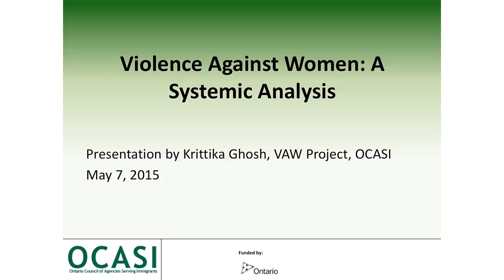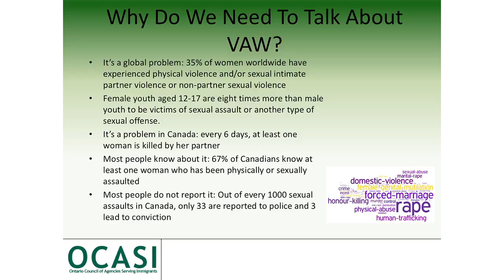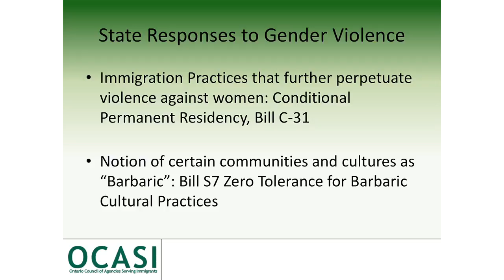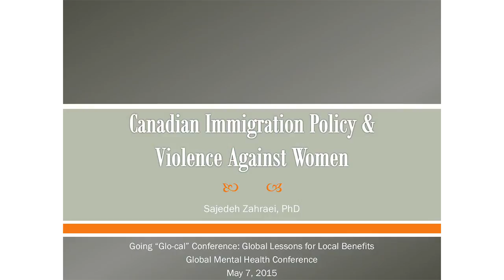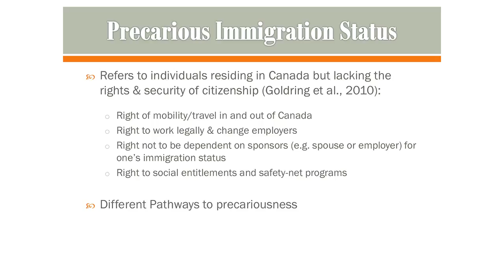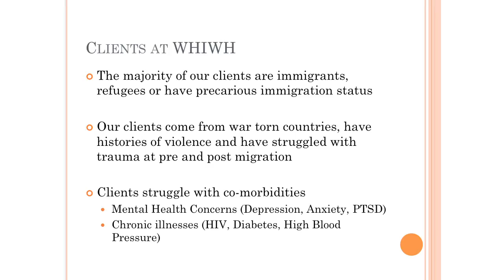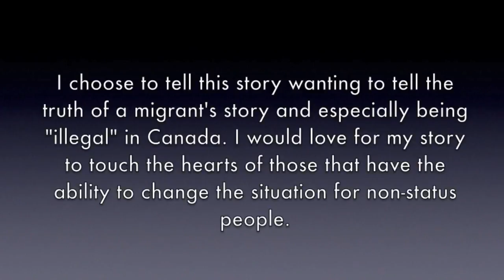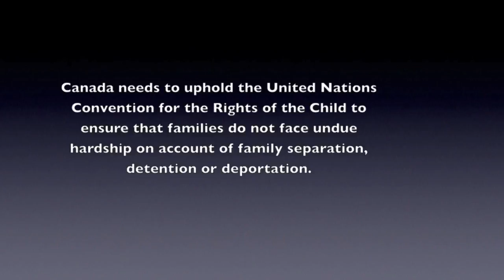Going Glocal: Global Lessons for Local Benefit in Mental Health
This panel, which was organized during the Going Glocal: Global Lessons for Local Benefit in Mental Health, focuses on an issue that often goes unrecognized and unstudied, violence against women/gender based violence in immigrant/refugee and non-status women in Canada. Violence against women is a global public health problem of epidemic proportions. Global estimates that one in every three women will experience physical violence, sexual violence, or both, from an intimate partners, or sexual violence from someone other than a partner in her lifetime, leading to substantial health effects that are important determinants of morbidity and mortality. Violence against women affects all aspects of women’s health, physical, sexual, reproductive, mental and behavioral health. This panel discussion will focus on the health effects of violence against women, particularly as it relates to mental health disorders in immigrant, refugee and non-status women in Canada and provide examples of various GTA organizations providing much needed services to this population.